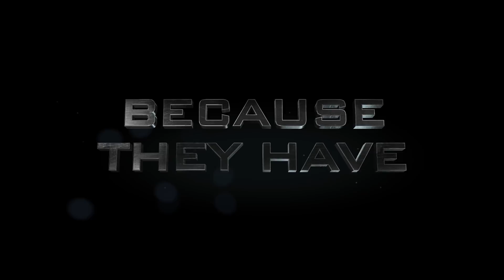Make Zimbabwe Great Again | Zambezi News | S05E03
Comrades,

Mandape's beef with Malawian's seems to have escalated to new heights, Dilbert Jongwe profiles two young refugees and the Minister of Impending Projects stops by to..., well that you're going to have to see for yourself.

Watch it all in this new episode of Zambezi News.